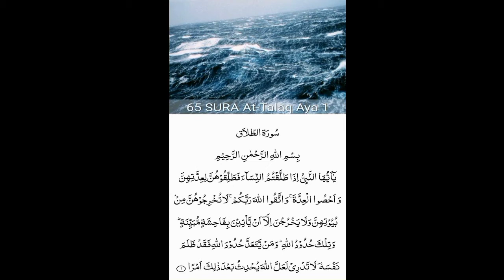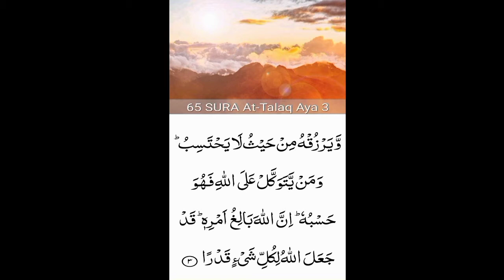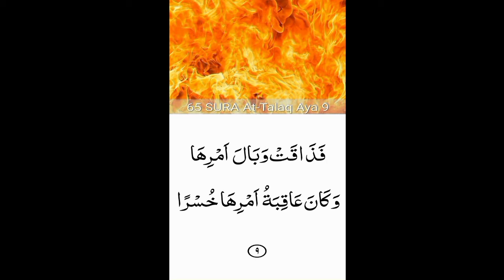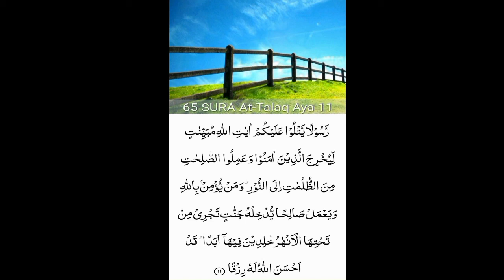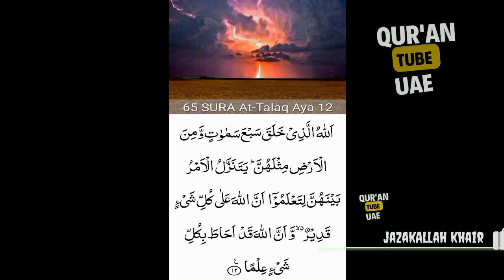65.Surah At-Talaq (the Divorce)beautiful recitation| peace